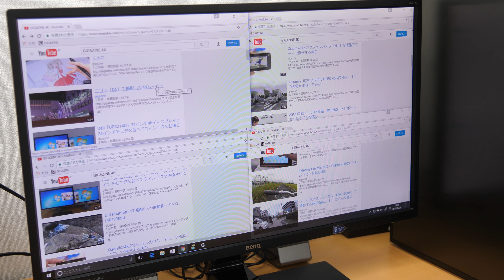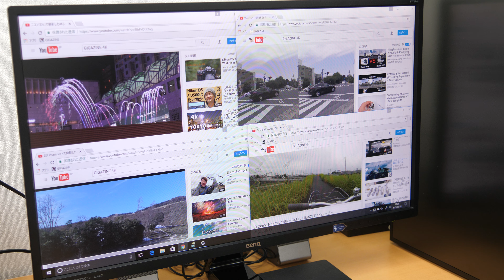通常のフレッツ回線で4Kムービーを4つ同時に再生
重くて遅いネット接続をDS-Lite対応ルーターとIPv6のIPoE接続で爆速に変える「ZOOT NATIVE」使い方まとめ - GIGAZINE

2000年4月1日より運営している老舗ニュースサイト。1ヶ月のページビューは2018年1月時点でRSSなど含めて約9946万、1ヶ月のユニークユーザー数は約2471万。読みは「ギガジン」、オンラインマガジンとしてギガバイト級のサイトという意味で、「MAGAZINE（雑誌）」＋「GIGA」を由来とする造語。